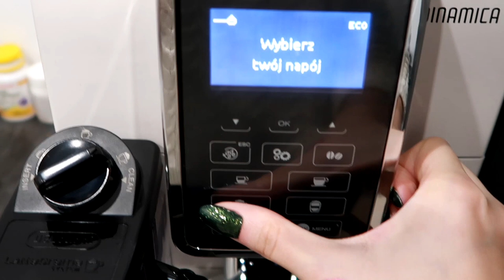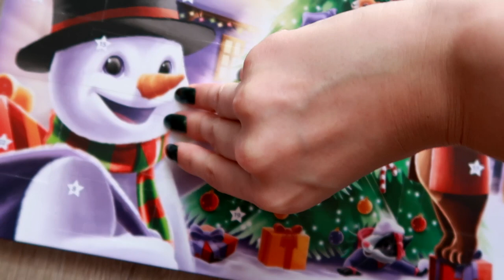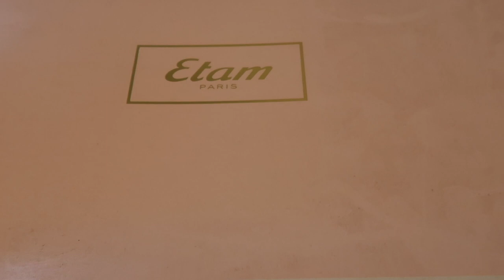Ubieranie choinki i Barbórka ❄🎄 | VLOGMAS 3-4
Cześć! Zapraszam na drugi odcinek vlogmasu :) Miłego oglądania! ❤